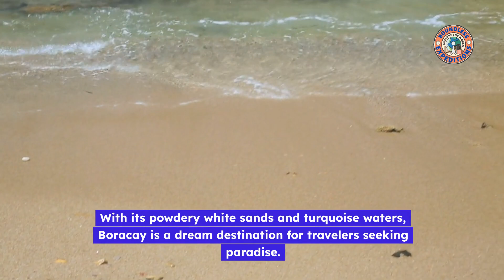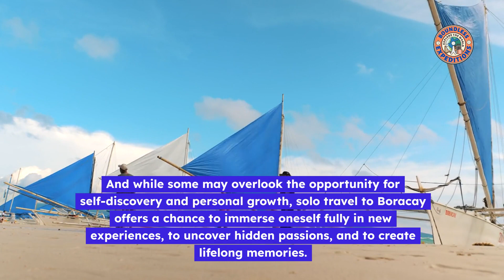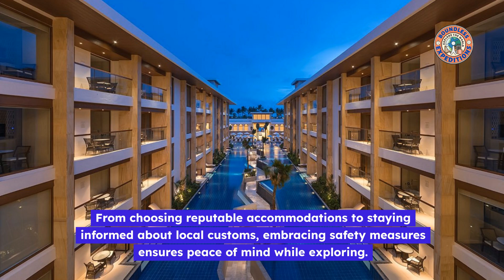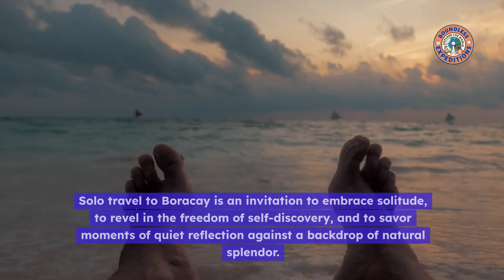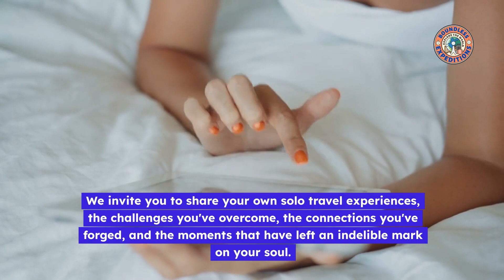Boracay Solo Travel: What They Won't Tell You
Boracay Solo Travel: What They Won't Tell You | Insider Tips & Hidden Gems

Welcome to Boracay, the ultimate destination for solo travelers seeking paradise! In this video, we uncover the hidden truths and insider tips for solo travel in Boracay that they won't tell you about in brochures. Join us as we delve beyond the postcard-perfect images to reveal the real essence of solo exploration in this breathtaking island gem.

Embark on a journey of self-discovery and freedom as we explore the vibrant culture and warm hospitality of Boracay. Discover why solo travel here is not about solitude but rather about forging connections with fellow adventurers and embracing the island's welcoming spirit.

Worried about safety? Fear not! We share essential precautions and insider knowledge to ensure a worry-free adventure, from choosing reputable accommodations to navigating bustling markets with ease.

Together, let's inspire the world to embrace the transformative power of solo travel.

📌 𝐓𝐢𝐦𝐞𝐬𝐭𝐚𝐦𝐩𝐬:
0:00 Introduction to Borai, the Jewel of the Philippines
0:29 Solo travel as an adventure of self-discovery
0:52 Welcoming solo travelers in Borai
1:32 Overcoming misconceptions about solo travel in Borai
1:58 Immersing oneself fully in new experiences
2:18 Challenges and rewards of solo travel to Borai
2:47 Navigating the island's bustling streets
3:07 Forming bonds with Borai's diverse community
3:35 Embracing solitude and self-discovery
3:56 Invitation to share solo travel experiences
4:38 Inspiring the world to embrace solo travel
5:02 Conclusion and invitation to subscribe